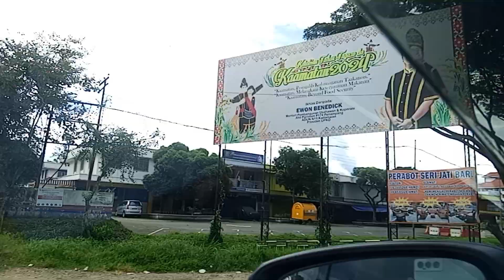Jalan Nambayan ke Pekan Tambunan